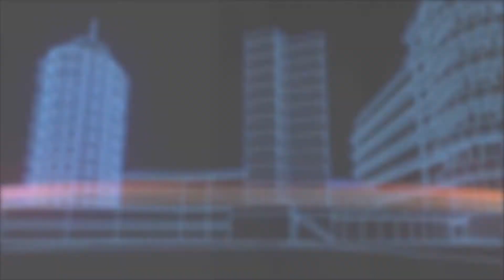News with the Crew - Episode 19